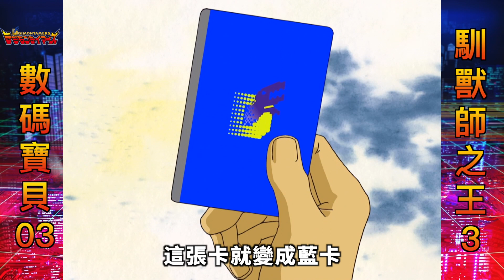數碼寶貝3回顧3：十二帝魔登場，古樂獸才是進化關鍵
因为之前视频有问题 所以删除了重新上传 多谢提醒哈

大家好我是拳叔，本期視頻開始十二帝魔就正式登場，雖然視頻里我表述的比較簡單。 但事實是除了戰馬獸之外，目前登場的帝魔確實很容易被打敗。
並且古拉獸他們也都有了完全體，而且無意中還發現進化可能跟古樂獸是有關係的。山木在第一套計劃失敗之後，也緊接著第二套計劃開始了。
當年研究出數碼寶貝的小組里，竟然有健良的爸爸，這到底是怎麼回事呢？